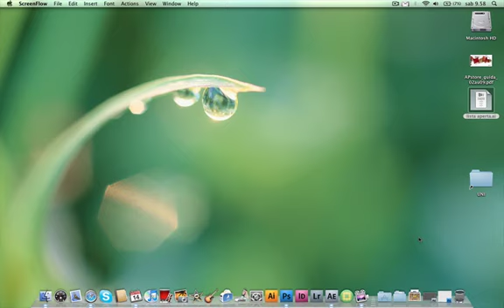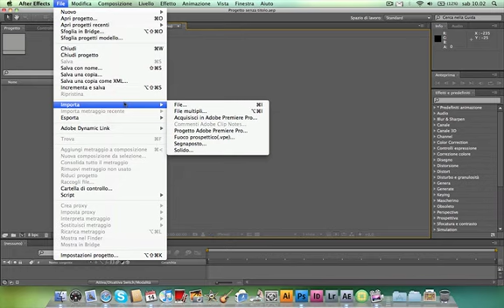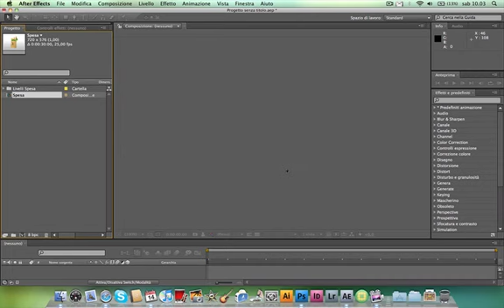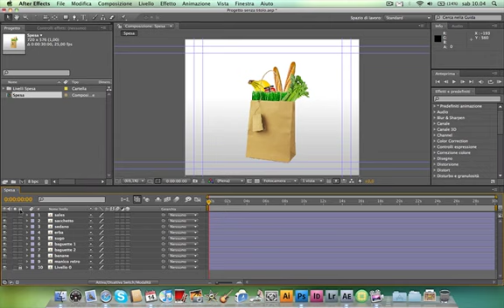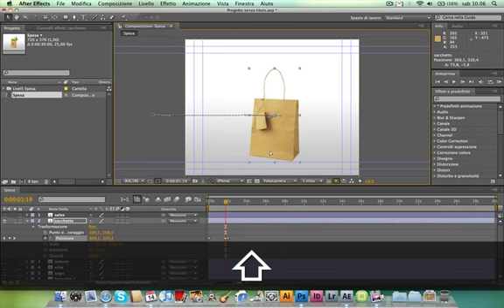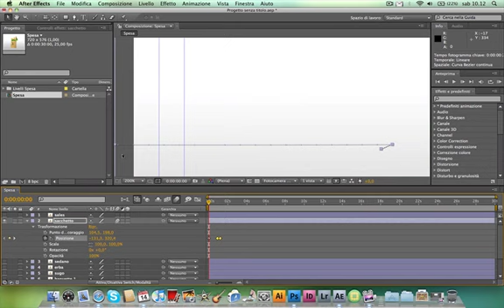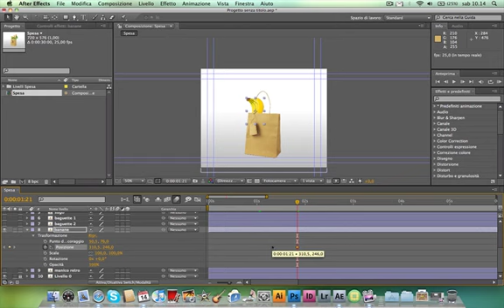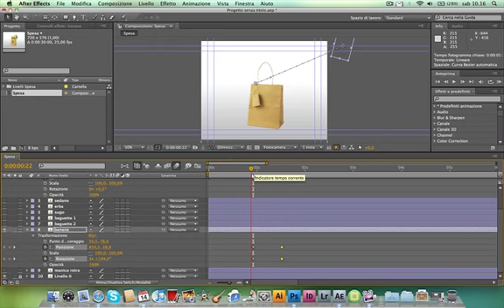Tutorial After Effects - Primi Passi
come muovere i primi passi in un'animazione 2d con after effetcs